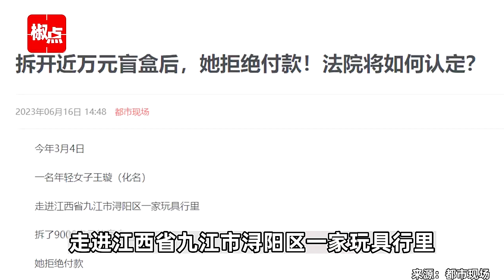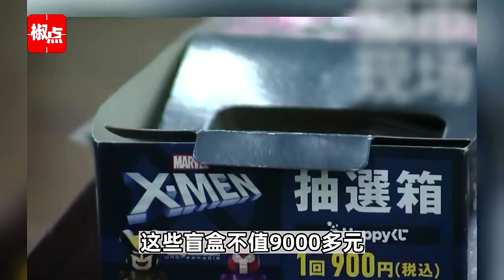进店3小时狂拆145个盲盒，女子却拒付近万元款项，家属：她有病